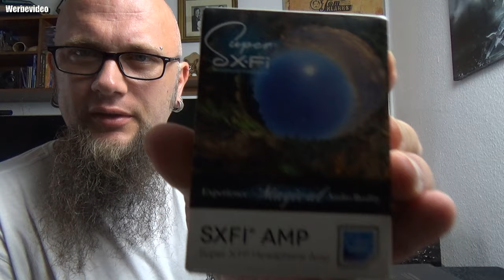Unboxing | CREATIVE SXFI AMP SUPER X-FI KOPFHÖRERVERSTÄRKER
ÜBERBLICK
Der SXFI® AMP bietet das Beste aus beiden Welten - modernen, individuellen Kopfhörerklang.
In ihm enthalten ist die preisgekrönte Super X-Fi-Technologie, die hier zu einem kleinen Dongle miniaturisiert wurde, der nicht größer ist als ein Finger. Der SXFI AMP ist zugleich ein hochwertiger Kopfhörerverstärker der Premiumklasse, der sogar Studio-Kopfhörer betreiben kann.
👍🖖🤟Mein Equipment👍🖖🤟
Ihr habt Bock mit mir zu zocken oder zu texten? Kein Problem:
PSN: odin_ase
Steam: odin_ase